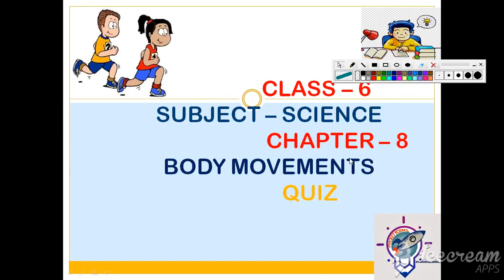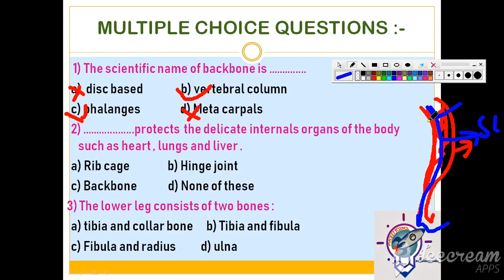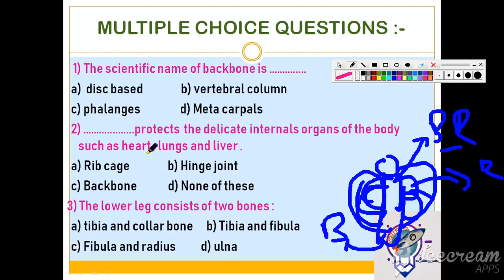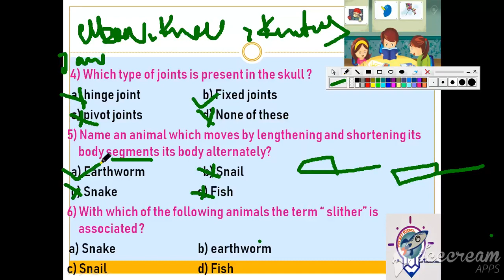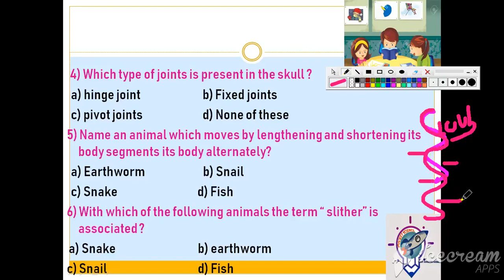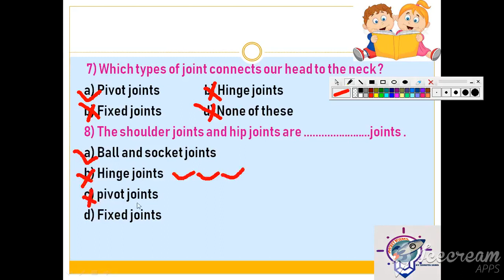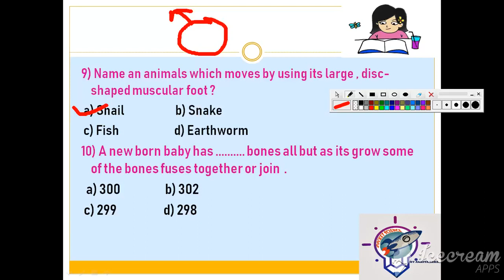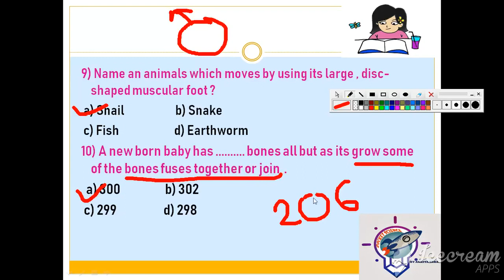Class - 6 Science Chapter - 8 (Body movements ) Multiple choice questions